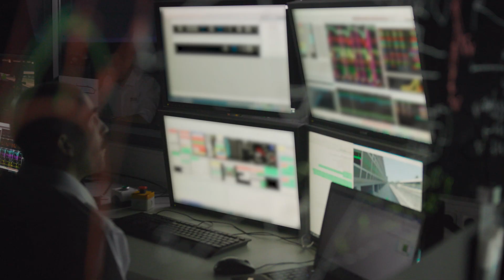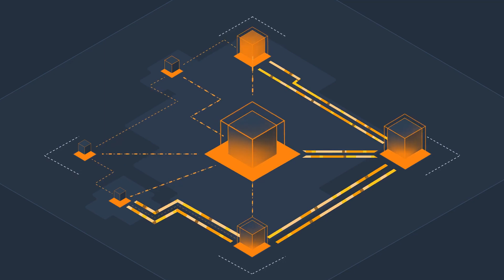TOYOTA GAZOO Racing accelerates design utilizing HPC and simulations on AWS | Amazon Web Services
Toyota GAZOO Racing Europe (TGR-E) is accelerating the design of motorsport vehicles cars with high performance computing (HPC) on AWS. TGR-E, a subsidiary of Toyota Motor Corporation, faced several challenges with its on-premises HPC cluster, including underusage and insufficient capacity during peak periods to run their virtual race simulations. By adopting HPC solutions such as Amazon EC2 Hpc6a HPC Optimized Instances and AWS ParallelCluster, TGR-E now efficiently runs complex simulations on the cloud. This migration not only enhanced its simulation capabilities but also significantly reduced operational costs and downtime, helping TGR-E innovate faster and more effectively. AWS also enables TGR-E simulators across three continents to connect developments in one environment via Amazon SageMaker so engineering groups can share learnings much faster.

About Toyota GAZOO Racing Europe: TOYOTA GAZOO Racing Europe is an engineering center that focuses on automotive and motorsport research and development. Based in Cologne, Germany, it is the home of TOYOTA GAZOO Racing’s FIA World Endurance Championship team.